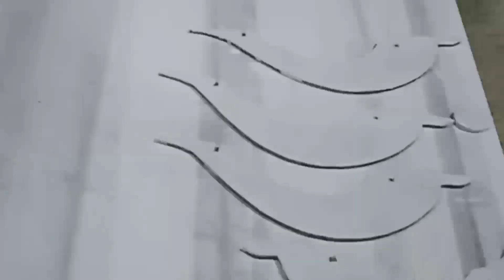ഒരു സിംപിൾ ഹാങ്ങിങ് ലൈറ്റ് how to make hanging light